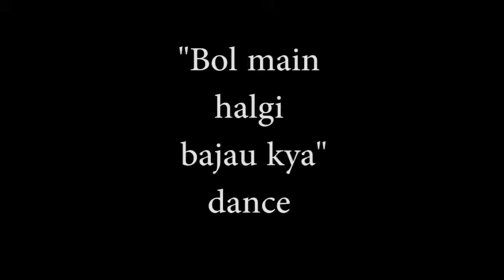Bol mai halki bajau kya ranveer singh new version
Edit songs so funny